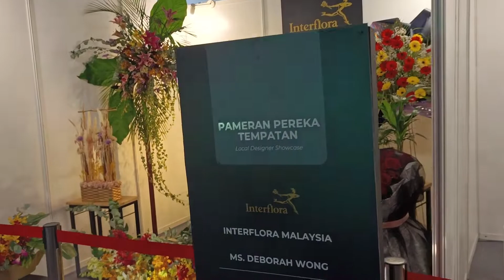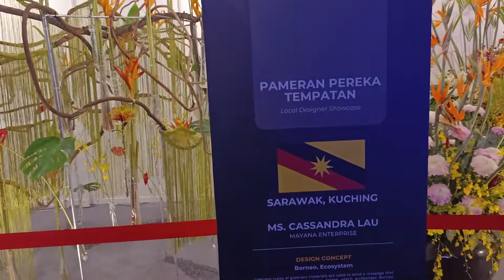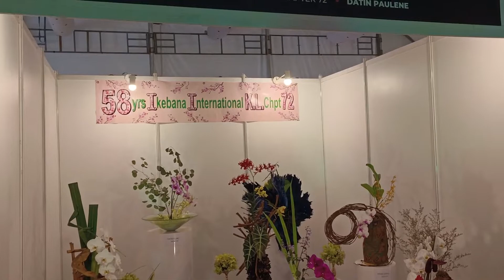[ Ekspo Tani ] FLORIA Putrajaya 2022 I Pertandingan Rekaan @ Design Orkid | Tempatan (Video #2)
FLORIA Putrajaya 2022 I Pertandingan Rekaan @ Design Orkid kategori PEREKA Tempatan (Video #2)